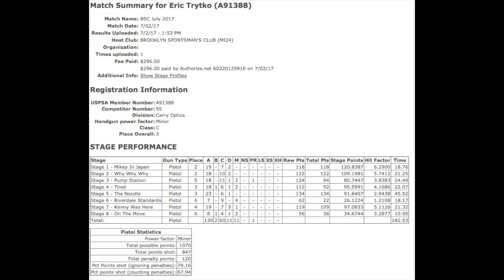USPSA Brooklyn Sportsman's Club 2 July 2017 - Carry Optics Division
USPSA club match at Brooklyn Sportsman's Club on 2 July 2017 shooting Carry Optics.